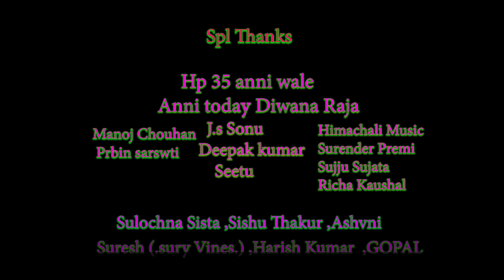गांव रा नज़ारा | MONA TISHA | TAANTRA BOY BIRBAL MUSAFIR | ANSHUL@VINOD | HIMALYAN BOYS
गांव रा नज़ारा ,,PHARI SUPR HIT DANCE MONA TISHA

Album:- गांव रा नज़ारा
Voice of:- Taantra Boy Birbal Musafir
Lyrics:- Raj Manzer Trinity
Video  VINOD BOSS
 Edit By:- ANSHUL VIDEO MIXING PONIT JABAN

Spl Thanks
Hp 35 anni wale
Anni today Diwana Raja
Manoj Chouhan
Prbin sarswti,J.s Sonu
Deepak kumar,Seetu
Himachali Music
Surender Premi
Sujju Sujata,Richa Kaushal
Sulochna Sista
Sishu Thakur,Ashvni
Suresh (.sury Vins.)